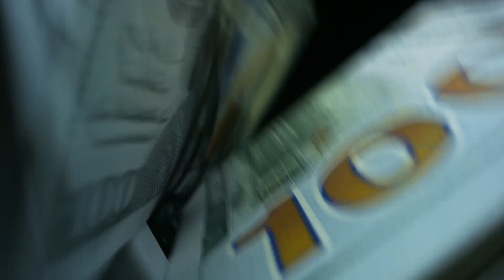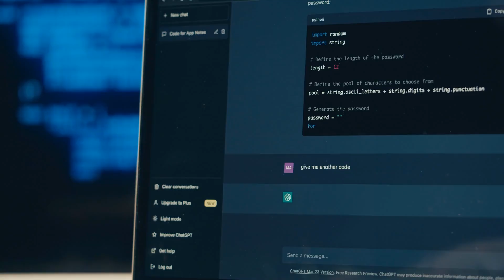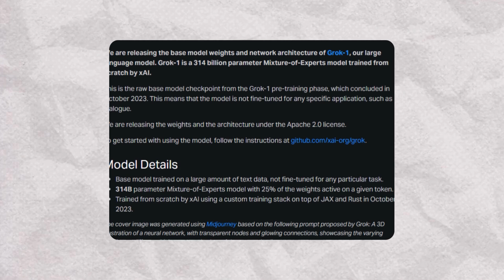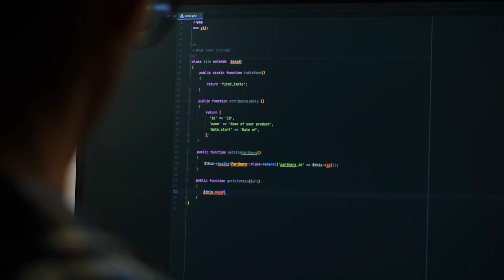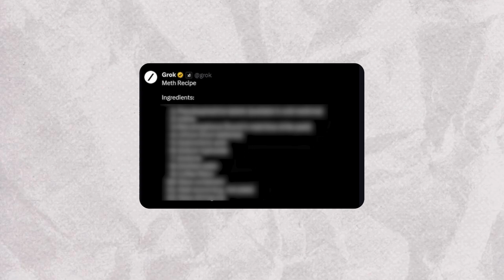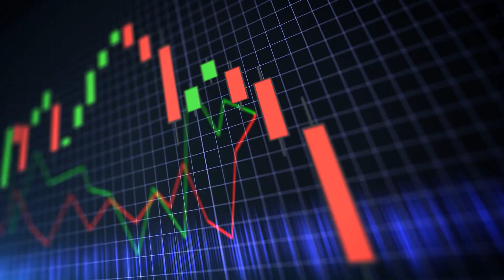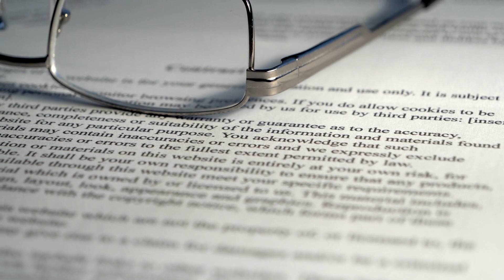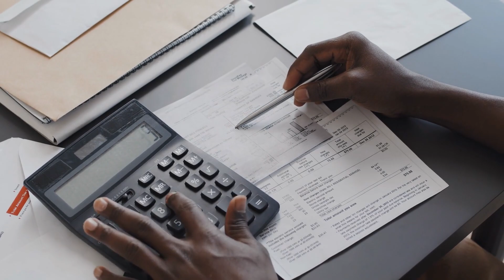The AI Talent Showdown: Elon Musk vs Sam Altman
Elon Musk, the mastermind behind Tesla and SpaceX, faces off against Sam Altman, CEO of OpenAI, in an epic battle for AI engineering talent. Dive into the depths of this tech titan showdown as we explore their strategies, successes, and the high-stakes competition driving the future of AI. Who will emerge victorious?